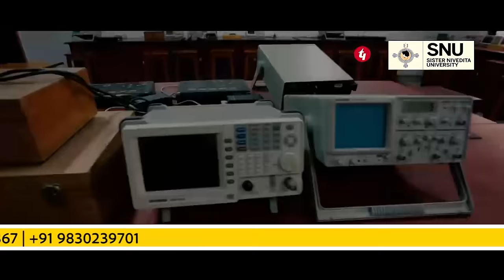Sister Nivedita University : a preferred destination for higher education and research aspirants!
Siter Nivedita University (SNU) is today one of the most sought-after higher education destinations for many young aspirants.
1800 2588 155 (Toll-Free) 10AM to 6PM
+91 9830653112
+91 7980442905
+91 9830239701